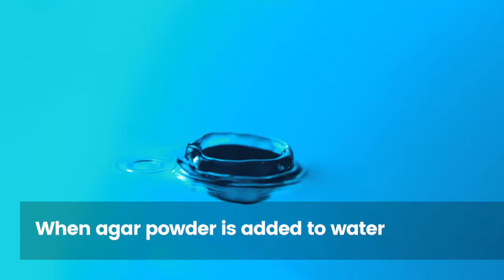This biodegradable algae material could replace plastic water bottles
A recent development by product design student Ari Johnson combined red algae powder with water to make a biodegradable water bottle. This bottle would be short term use as the material would start to break down when there is no water in the bottle.
What would you prefer, plastic or biodegradable?
Have you ditched to Reusable-everything yet?